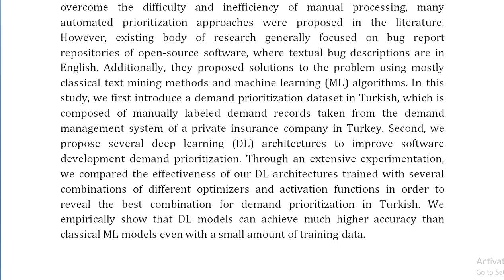Improved Prioritization of Software Development Demands in Turkish With Deep Learning Based NLP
IEEE PROJECTS 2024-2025 TITLE LIST

Support Including Packages
Complete Source Code
Complete Documentation
Complete Presentation Slides
Flow Diagram
Database File
Screenshots
Execution Procedure
Readme File
Video Tutorials
Supporting Software
Support Specialization
24/7 Support
Ticketing System
Voice Conference
Video On Demand
Remote Connectivity
Document Customization